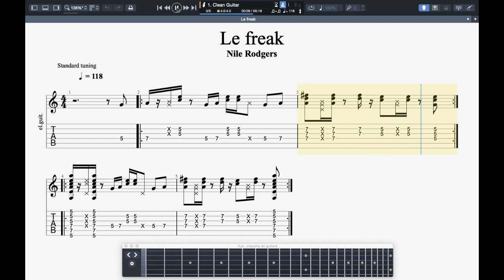Le Freak (Nile Rodgers) Guitar animated tab #2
Voici la tablature animée de ce riff mythique de Nile Rodgers, Le freak. Réalisée avec Guitar Pro et l'application intégrée de capture d'écran de Mac OS Mojave. Prise de son par Amplitude et mix dans Imovie.
N'hésitez pas à utiliser la fonction de ralenti proposée par YouTube. Amusez-vous bien!